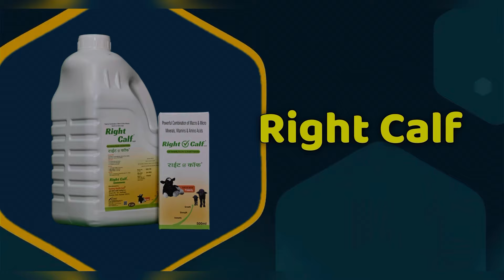पाकिस्तान बॉर्डर की 5 Star ⭐ झोटी / पहले बियात दूध 14 लीटर। Top Quality Buffalo for sale